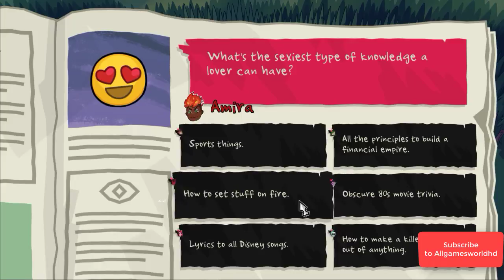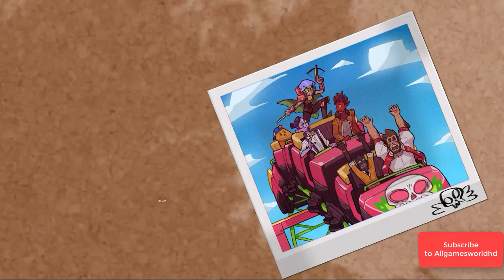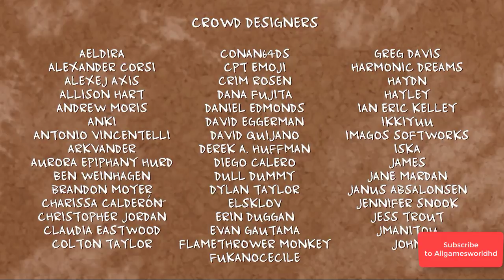Monster Prom Dating Polly f*ckin’ hot! Gameplay #2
Titulo PC Gameplay,walkthrough,review,playthrough,no commentary.
Download game In Steam:
About Juego :